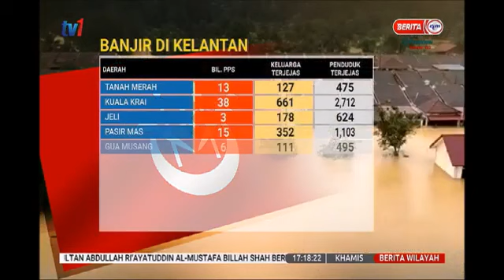[8.1.2021] Statistik Banjir Di seluruh Malaysia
Sumber: Jabatan Penerangan Malaysia / Berita RTM